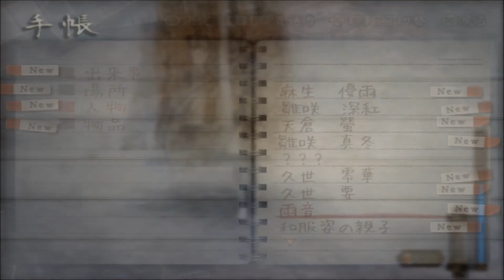零～刺青ノ聲～ー終ノ刻まで(Nightmare)ー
ナイトメアもこれでラスト

ミッションも終え、霊リストも全て埋まっているので、後は夢から覚めるだけですね